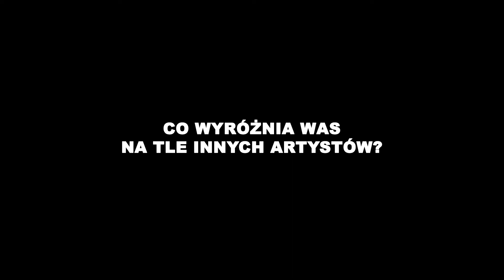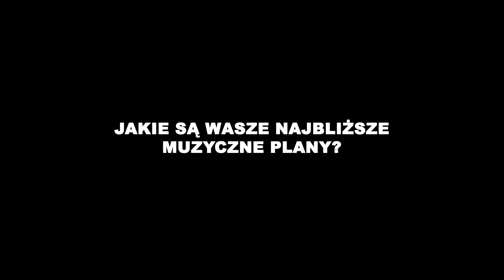Melika // Moico Enjoy Music #5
Rozpoczęła się kolejna edycja Moico Enjoy Music, zatem czas na koncerty artystów, o których niebawem będzie zdecydowanie głośniej. W tym roku są to: Yuuki, Karlla, Melika, Youth Novels, Chillove, Salk, Moqha oraz Seals. Aby nieco przybliżyć Wam te postaci/zespoły, postanowiłyśmy zadać im cztery krótkie pytania:

Jaką muzykę tworzycie i czym konkretnie zajmujecie się podczas tworzenia?
Co wyróżnia Was na tle innych artystów?
Dlaczego chcecie znaleźć się w finale Moico Enjoy Music?
Jakie są Wasze najbliższe muzyczne plany?

Posłuchajcie, co odpowiedziała grupa Melika :)